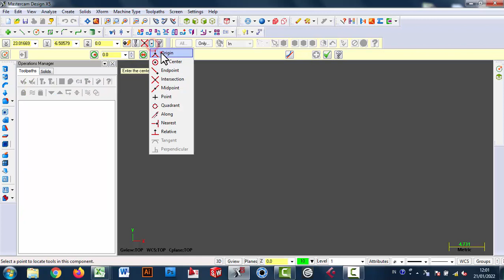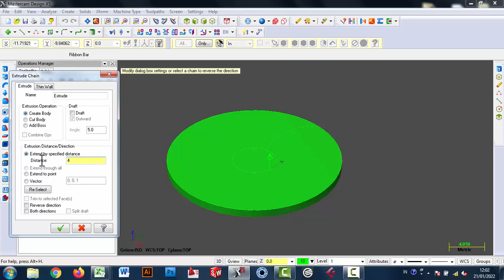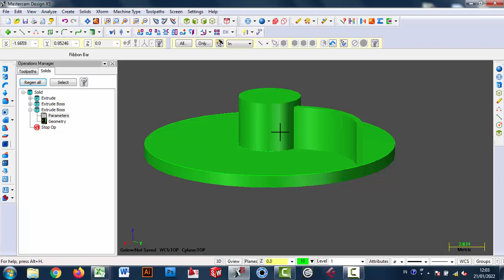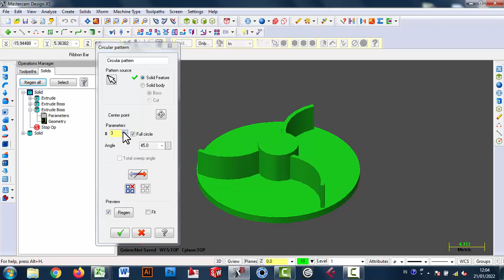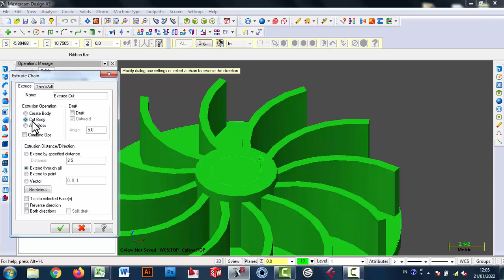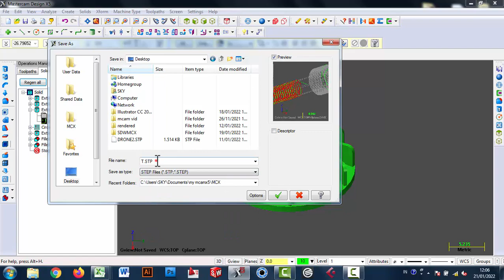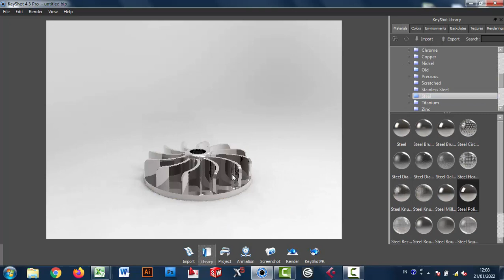Mastercam X5 || 3D Modelling #39 || Impeller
3d modelling using  mastercam X5